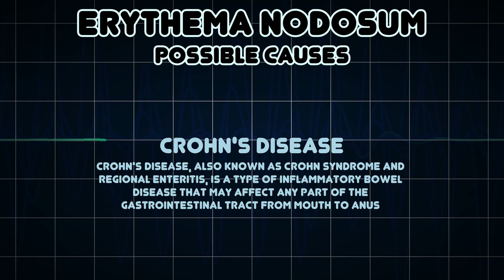Erythema nodosum (Medical Symptom)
Possible causes of Erythema nodosum (Medical Symptom)

Erythema nodosum is an inflammatory condition characterised by inflammation of the fat cells under the skin, resulting in tender red nodules or lumps that are usually seen on both shins